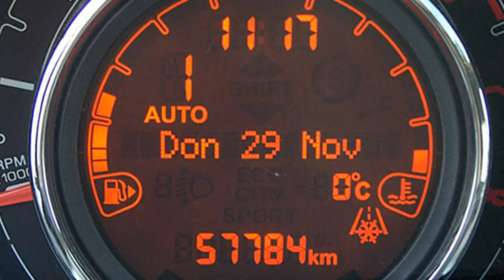Fiat 500 Gelato Weiß Motor Village Berlin jetzt Stell.